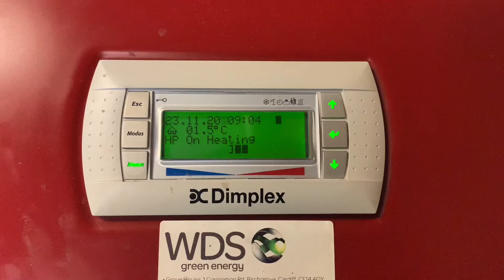Dimplex - how to raise and lower the heat curve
A basic demonstration on how to raise or lower the heat curve on your Dimplex WPM heat pump control. This does not apply to A-Class and LA-Mi units.
Heating curves (lowering and raising) On commissioning, the heating curve is adapted in accordance with local conditions and the building structure. These heating characteristics can be adjusted to individual temperature re-quirements by means of the warmer/colder control on the main screen.  Use the ⇑ key to raise the temperature: the slide bar displayed in the bottom line advances to the right.  Use the ⇓ key to lower the temperature: the slide bar displayed in the bottom line advances to the left. Remember increased temperatures will usually result in a slight increase of running costs.

•Press enter and the cursor will move to the lower part of the screen.

•Use the up arrow to increase the heating flow temperature or the down arrow to lower the heating flow temperature.

•Then press enter once selected.

*Adjusting the system without fully understanding it may cause adverse effects such as increased running costs or damage to the system. If in doubt always refer to the user manual or seek expert advise.